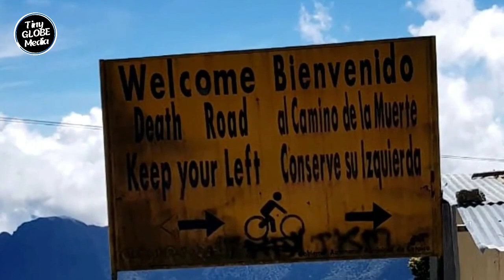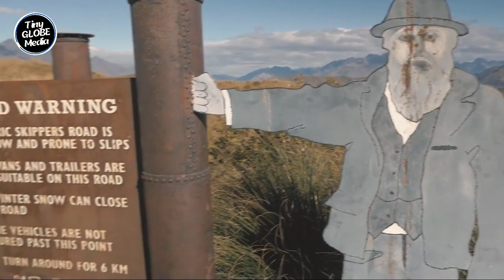World's Most Dangerous Roads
Today, we bring to you the most daring and spine-chilling adventures from around the world.  We are delving into the realm of danger and beauty as we present to you the top 10 most dangerous roads in the world. Buckle up and hold on tight, because these roads are not for the faint heart.